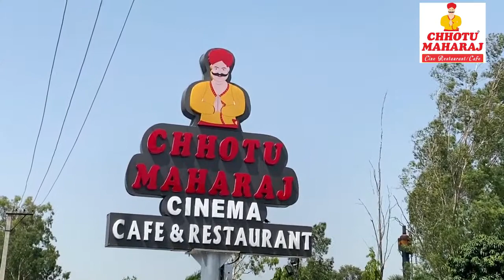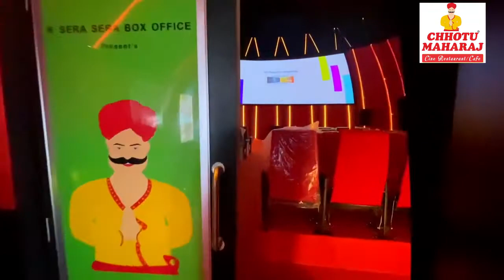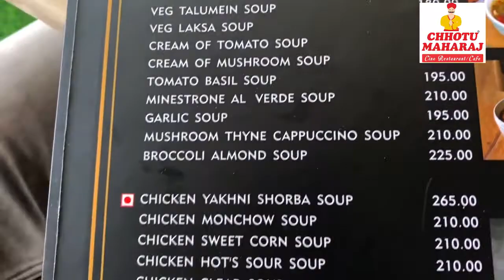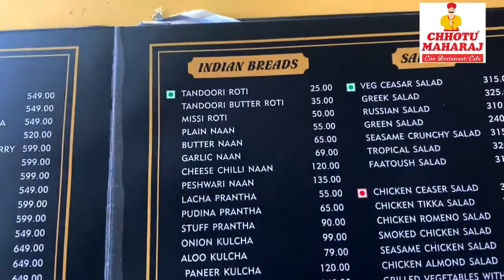Chhotu Maharaj Dome Cinema Restaurant - Amritsar.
World’s first dine in theatre restaurant, now also open in Amritsar. (Serving liquor)
Address:- Chhotu Maharaj, Opp. Ryan International School, bypass Khankot Amritsar, Punjab.